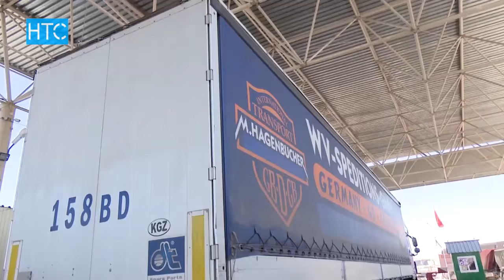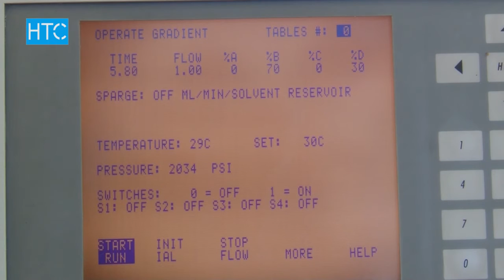6 ай аралыгында Казакстанга болгон экспорт 60%га төмөндөдү / 06.09.16 / НТС